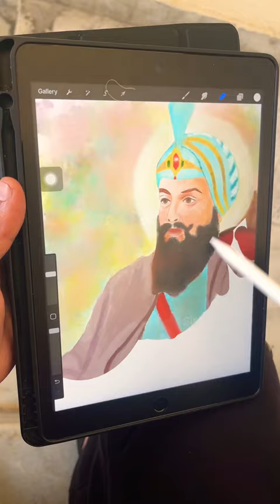Shri Guru Har Rai Ji painting on iPad🙏😇